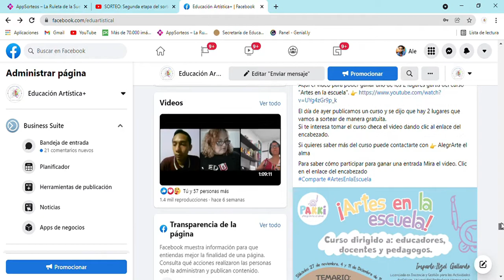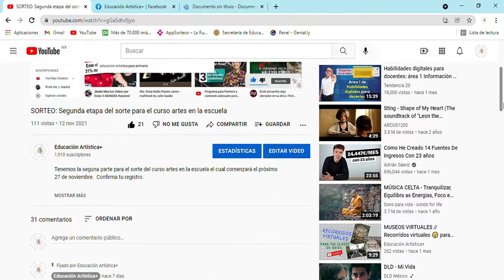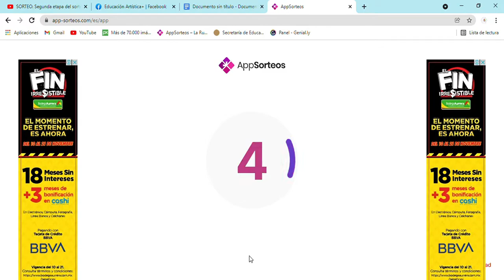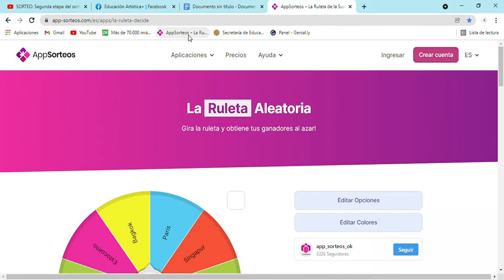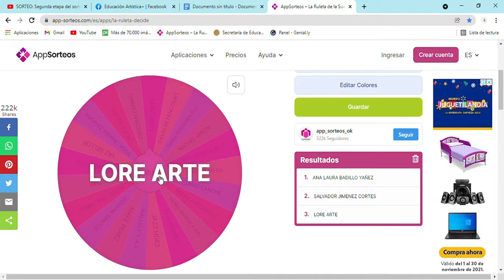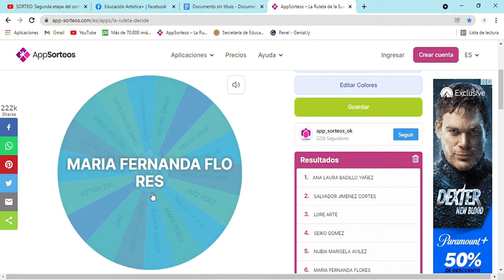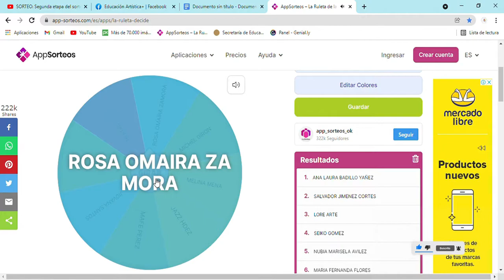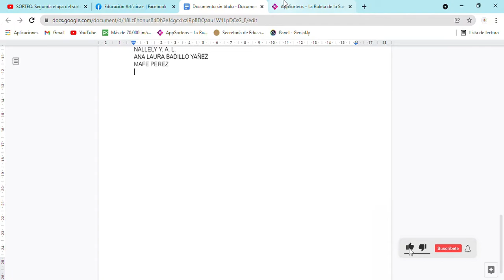SORTEO PARA EL CURSO: ARTES EN LA ESCUELA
Bienvenidos al estreno del sorteo para los lugares gratuitos en el curso "Artes en la escuela".
Suerte a todos, y pendiente en próximas actividades.